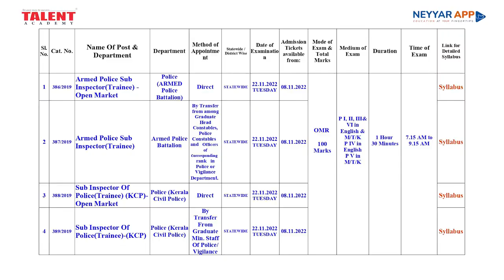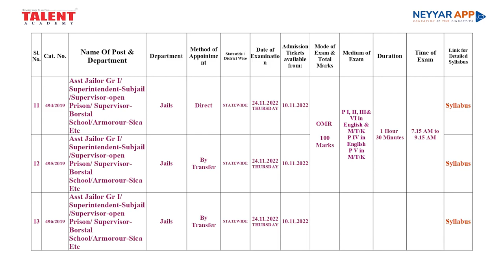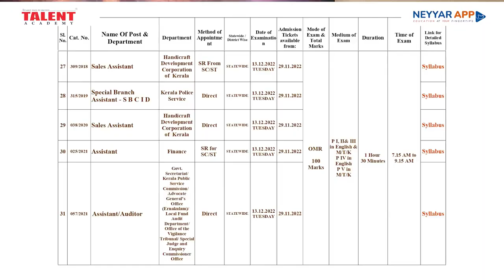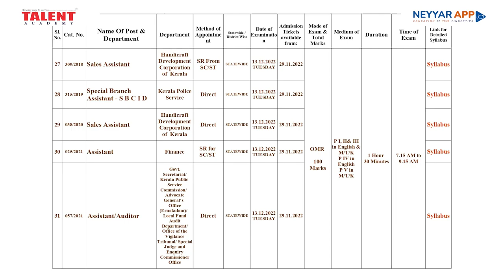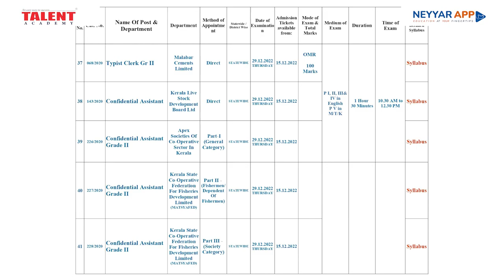Degree Level Mains Exam | Important Information! | KERALA PSC | Talent Academy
Check the Degree Level Mains Exam Date Here!